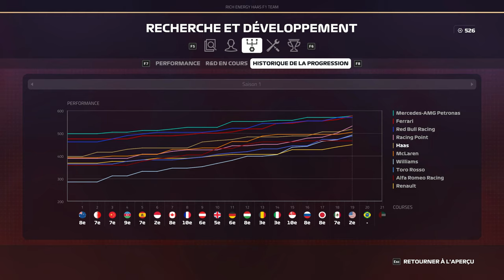F1 2019 - Carrière #20 : LA démonstration devant la Nation !